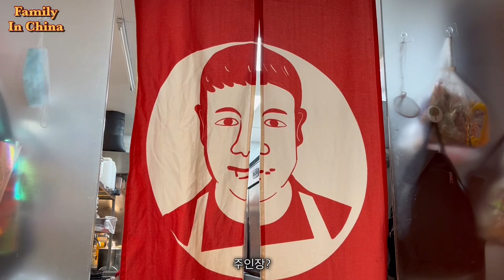🇨🇳중국에서 마라탕 먹기,중국사는 한국인들 맛집,쑤저우맛집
한국인 입맛 마라탕집
한국인+중국인
항상붐비는 맛집